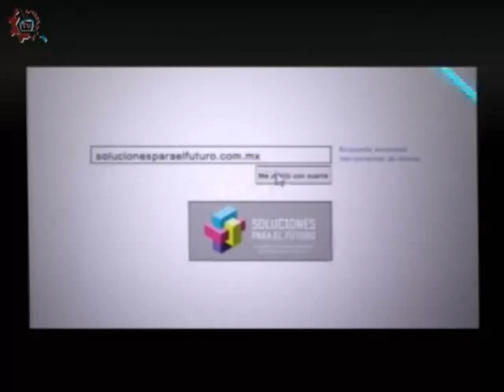20150617-CE1415/Liderazgo hoy/Oficial Miguel Angel.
Liderazgo hoy. Oficial Miguel Angel. Invitados: Miguel Angel. Conduce: Arturo Romero y Javier Trejo. Fecha de emisión:17 de Junio de 2015. Este y otros programas los puedes ver Producciones con fines educativos para secundarias técnicas en el Distrito Federal, México.